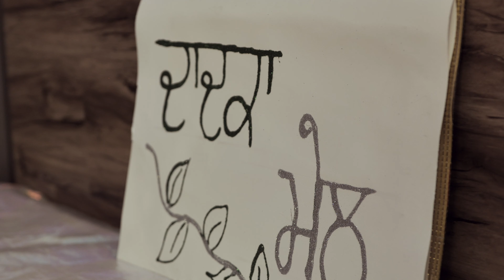SUKHINDER & DAMAN NEXTDAY EDIT/EDMONTON/CALIFORNIA/FRESNO/WEDDING VIDEOGRAPHY.